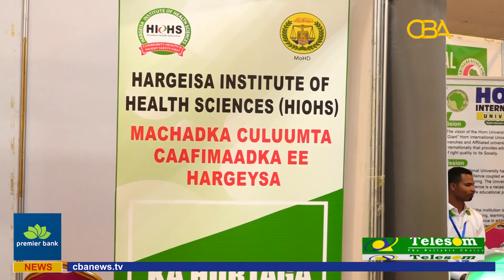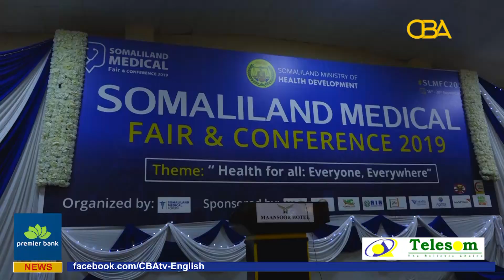Somaliland Medical Fair and Conference commences in Hargeisa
The 2019 Somaliland medical fair and conference has commenced in Hargeisa on Saturday.
The five day fair themed HealthForAll, Everyone, Everywhere was officially opened by the President of the Republic of Somaliland Muse Bihi.
Yunis Dekow attended the launch and filled the following report.